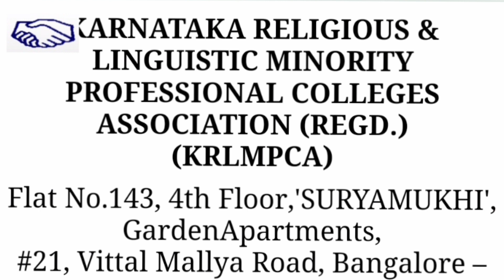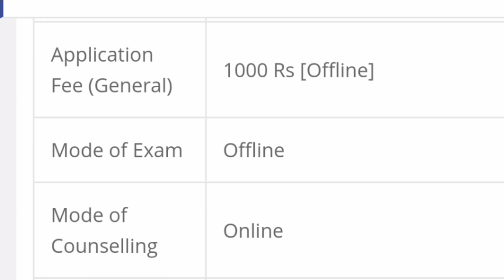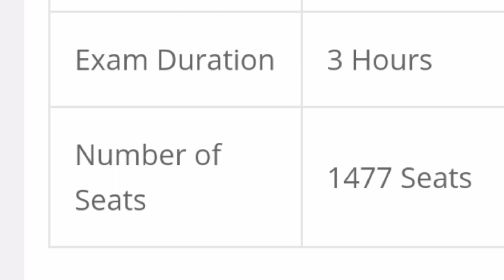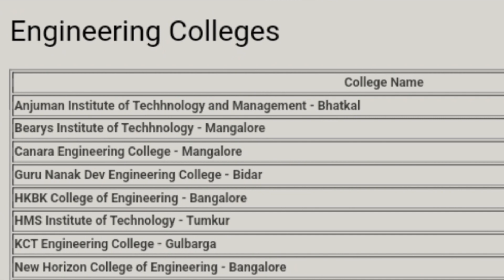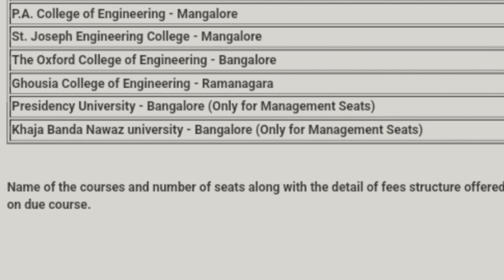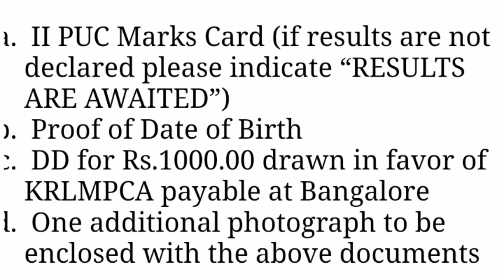Krlmpca cet 2024|KCET 2024|Cet marks vs rank 2024|Kcet grace marks 2024|KCET re exam 2024|key answer